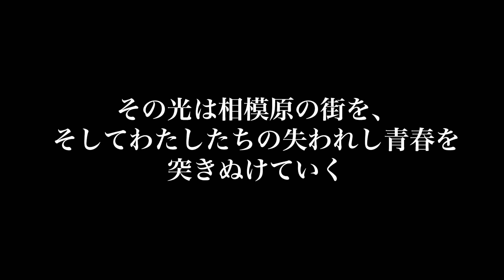【パープルームTV】第４３回「安藤裕美 個展『光のサイコロジー』の予告」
パープルームのメンバーとして制作活動をつづける安藤裕美の初の本格的な個展。
新作アニメーションからペインティング、ドローイングまでを地下とカフェ空間で展示いたします。

会場｜on Sundays(ワタリウム美術館地下)
時間｜11時〜20時(水曜日は21時まで)